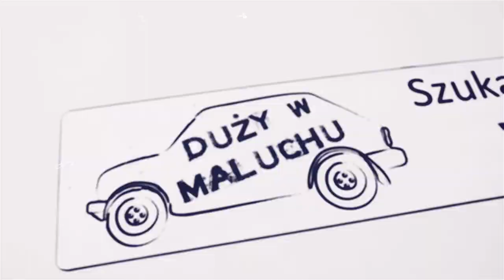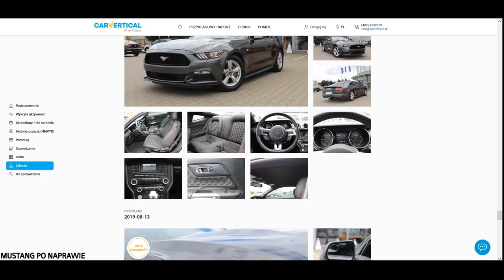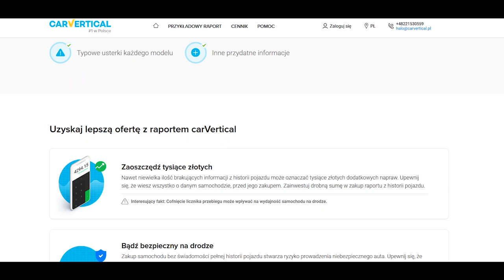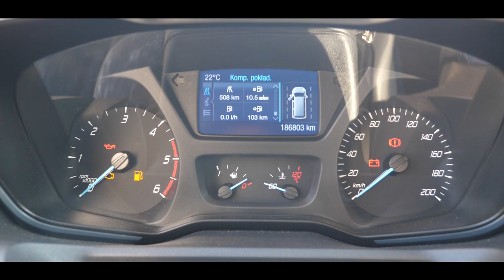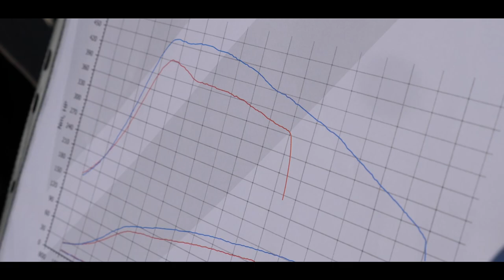PREZES W BMW 520D *Miesięcznie wydaje ponad 200 tysięcy | DUŻY W MALUCHU I WIDZOWIE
Kryzys ekonomiczny wpłynie na życie wielu z nas. Dzisiaj skupimy się na historii przedsiębiorcy, który odniósł sukces w branży transportowej. Damian Midura od lat produkuje fotele. Przed laty zainwestował swoje wszystkie pieniądze, czyli około 10 tysięcy złotych, w biznes. Opłaciło się. Dziś stoi na czele firmy zatrudniającej kilkadziesiąt osób, a Polskę przemierza luksusowym BMW.

W dzisiejszym odcinku wspominałem, że daruję sobie w tym roku zakup Camaro, które chciałem sprowadzić z USA, a następnie odbudować. Mam czym jeździć. Wspomniany pojazd miał jedynie być uzupełnieniem mojego garażu i zaczątkiem do nowej serii odcinków. Natomiast, gdyby ktoś z Was zdecydował się na nabycie auta to polecam zweryfikowanie samochodu w internetowych bazach. Do dyspozycji mamy darmowy CEPiK oraz komercyjne bazy, takie jak CarVertical. Pamiętajmy jednak, że bezpieczny zakup auta jest możliwy dopiero po przeglądzie w ASO, bądź fachowej ocenie wykwalifikowanego rzeczoznawcy albo mechanika. Weryfikacja numeru VIN to dopiero początek drogi, która w teorii powinna pomóc zaoszczędzić nam środki, które wydalibyśmy na oględziny niewłaściwego auta.